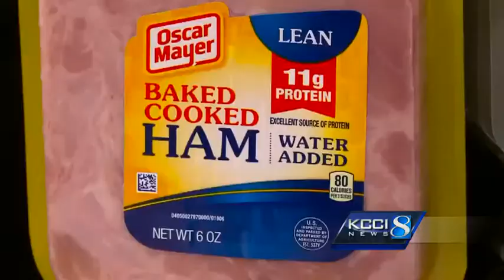What Iowa pork producers say about WHO report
In a state known for its annual sold-out, Blue Ribbon Bacon Festival, news of carcinogenic meat hits close to home.